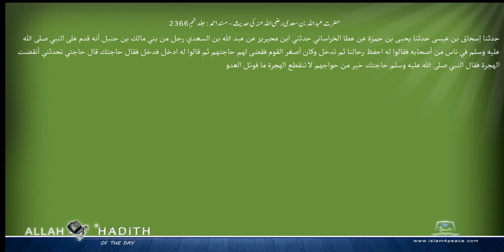حضرت عبداللہ بن سعدی رضی اللہ عنہ کی حدیث مسند احمد Musnad Ahmad Islam4Peace com